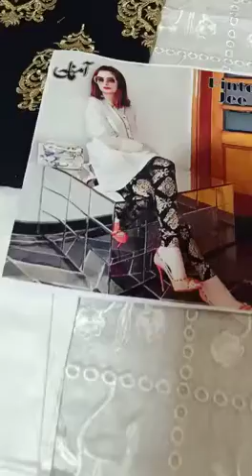WHITE BLUE DRESS NEW BAKRA COLLECTION FANCY NEW PEPLUM DESIGN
lawn and chiffon dress collection 2018 are available for this channel
fashion trend have much and more design  are available day by day new and latest dress available here

LATEST RIDA COLLECTION|| DESIGNER DRESS COLLECTION 2018 DESIGN || LAWN AND COOTON  FANCY DRESS

MARIA B DRESS COLLECTION 2018 NEW DESIGN ||LATEST LAWN AND COTTON DRESS FOR GIRLS IN PAKISTAN

HAND WORK KURTI DESIGN FOR GIRLS ||FULL KURTI EMBRIODED LATEST DESIGN IN PAKISTAN ||COTTON&LAWN STUF

CHIFFON DRESS 2018 COLLECTION ||MARIA B CHIFFON DRESS COLLECTION ||PAKISTANI DRESS COLLECTION

BEAUTIFUL DRESS MARIA B||SOBIA NAZEER LATEST DRESS FOR GIRLS ||2018 DESIGN MARIA B COLLECTION

LAWN COTTON BRANDED DRESS COLLECTION 2018 DESIGN||MARIA B ||SOBIA NAZEER |GUL AHMED DRESS COLLECTION

MARIA B LATEST COLLECTION 2018 DESIGN|| BEAUTIFUL MARIA B LAWN DESIGN FOR WOMEN||EID COLLECTION

LATEST LAWN &COTTON DRESS FOR GIRLS||MARIA B OLLECTION ||KHADI DRESS||VINTAGE || DESIGNER DRESS 2018

sonia mughal latest collection for girls||maria b collection|lawn dress design for girls in pakistan

MARIA B LATEST COLLECTION 2018 DESIGN FOR GIRLS||MARIA B CHIFFON DRESS ||MARIA B LAWN DRESS

phulkari dress collection for girls||latest design 2018 collection ||phulkari shalwar||lawn dressess
maria b dress  2018 collection|latest maria b design 2018 new collection||atest lawn designer dress

chiffon dress for girls 2018 new collection||chiffon fancy dress||party wear dress for girls

latest party wear dress of zainab chotani 2018 new design for girls|chiffon dressess||designer dress

latest lawn collection|designer collection||designer lawn dress for girls|lawn dress 2018 collection

meena hassan latest lawn dress for girls 2018 design||designer dress for girls

LATEST LAWN COLLECTION 2018 DESIGN FOR GIRLS||DESIGNER DRESST ||LAWN COLLECTION ||CASUAL DRESS

LATEST LAWN DRESS 2018 DESIGN FOR GIRLS||BEST LAWN EMBRIODED COLLECTION ||STYLISH LAWN DRESS